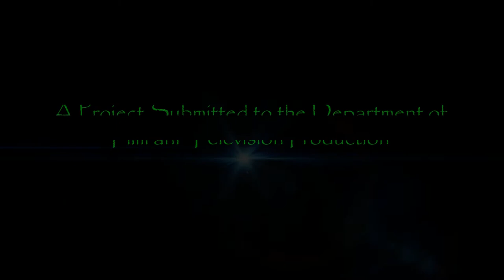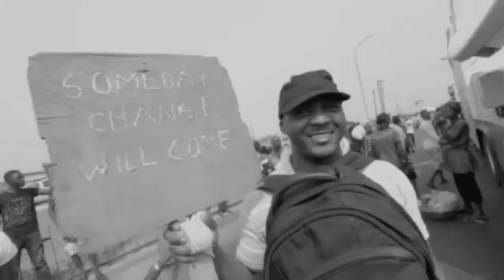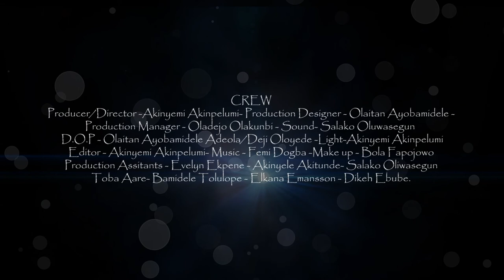Ego Beta by Akinyemi Akinpelumi